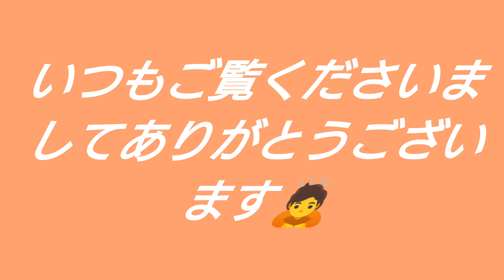現在の小田急小田原線ライブカメラ🎥配信について